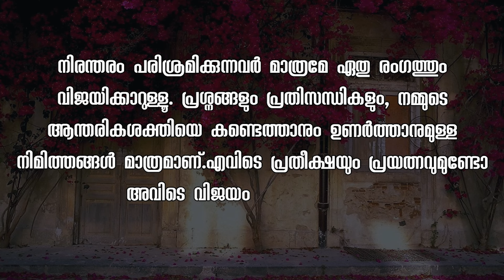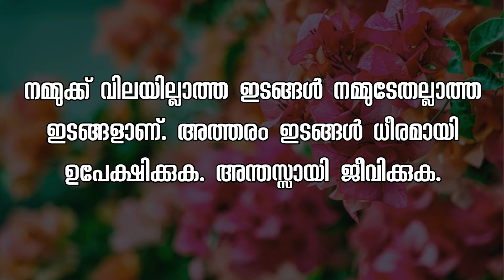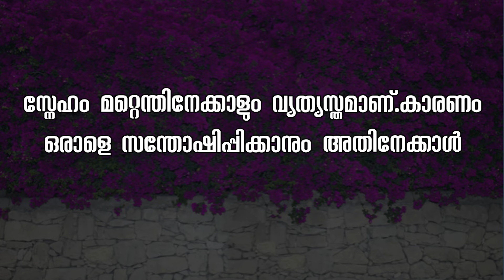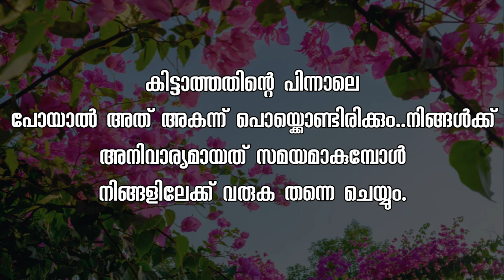Motivational quotes in Malayalam Buddha Thoughts Psychology says